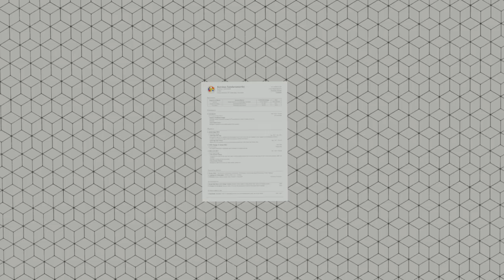Trailer | UDGAM 2023: Vortex of Ventures | IIT Guwahati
Spin a bottle full of opportunities, innovation, and ideas that could change the world and one will get a whirling Vortex of Ventures. The whirlpool of pitches, business, product, and development hackathons, and lecture series is here, ready to knock at your entrepreneurial billionaire mind: UDGAM 2023.

E-Cell, IIT Guwahati is all buckled up and ready to foster an environment conducive to entrepreneurship as we present to you the official trailer of the largest E-Summit of North-East India, TATA Projects presents, UDGAM 2023: Vortex of Ventures.